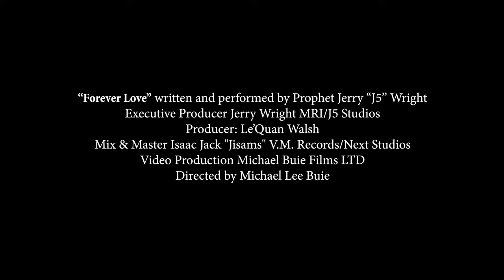Forever Love by Prophet Jerry Wright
“Forever Love” written and performed by Prophet Jerry “J5” Wright
Executive Producer Jerry Wright MRI/J5 Studios
Producer: Le’Quan Walsh
Mix & Master Isaac Jack "Jisams" V.M. Records/Next Studios
Video Production Michael Buie Films LTD
Directed by Michael Lee Buie